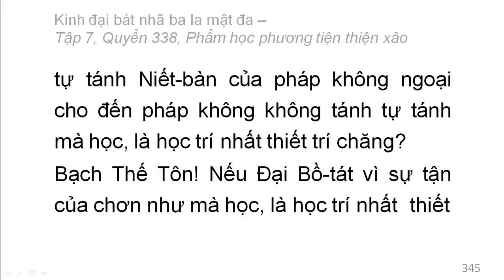Quyển 338: Kinh đại bát nhã ba la mật đa - Phẩm học phương tiện thiện xảo (rất hay) (338/600) (11)